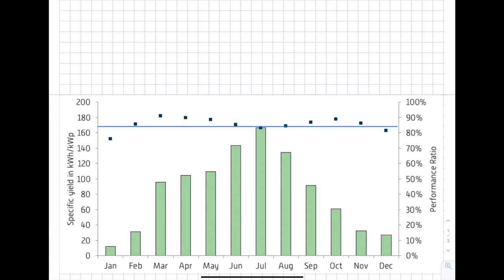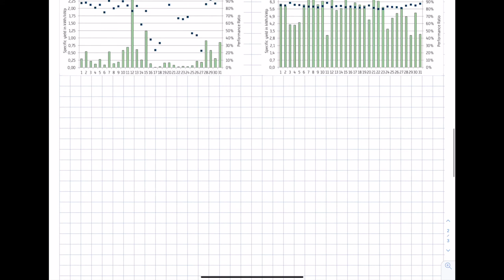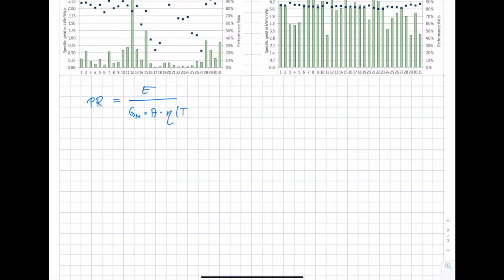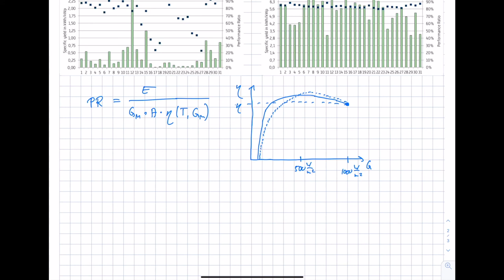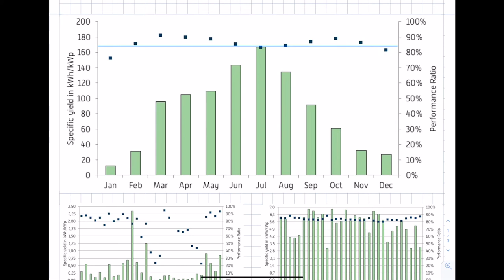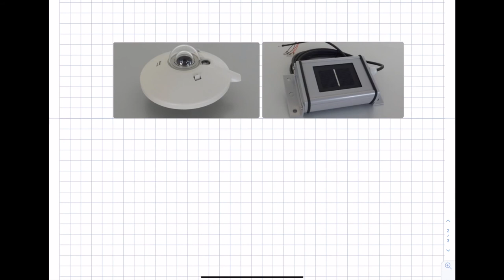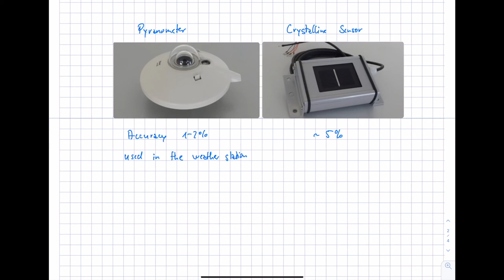Solar Energy. 9 Performance Ratio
Course "Solar Energy" at the Umwelt-Campus Birkenfeld of the Trier University of Applied Sciences in the Bachelor degree program "Renewable Energies" in the fourth semester. The ninth topic is about energy performance indicators and the performance ratio. This video introduces the specific yield and the performance ratio (PR) for PV systems.